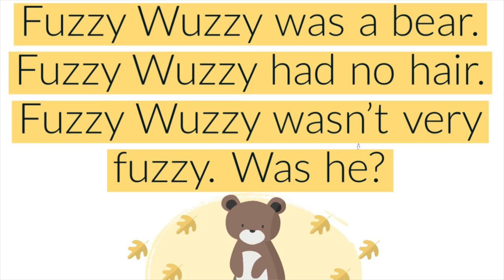Wake Up Ireland, Wednesday, Nov 8, 2023